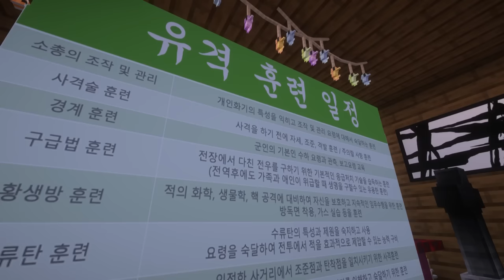단미호, 엄마가 군대에 끌려갔어요.."잘 다녀오겠습니다!!"(마인크래프트 가족상황극)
🎨썸네일 : 이든 🎞️편집 : 라툴